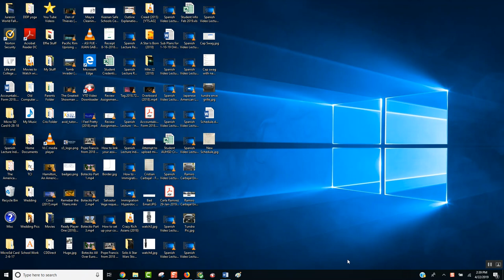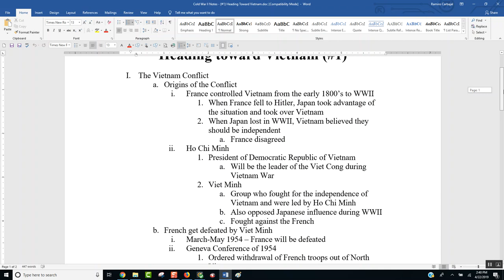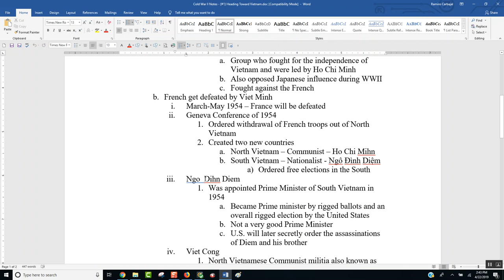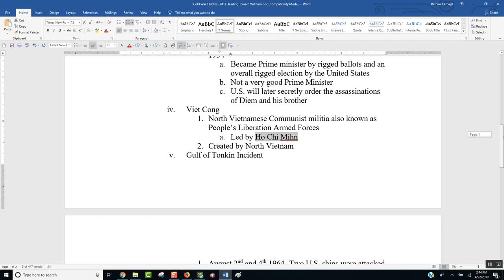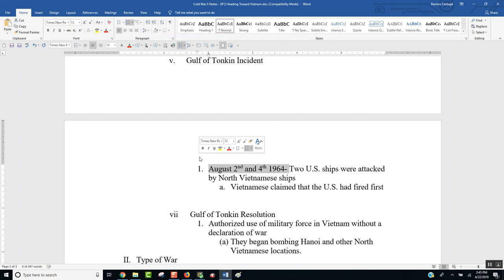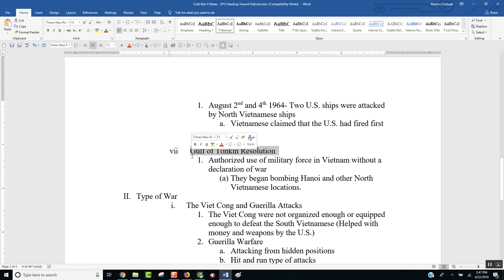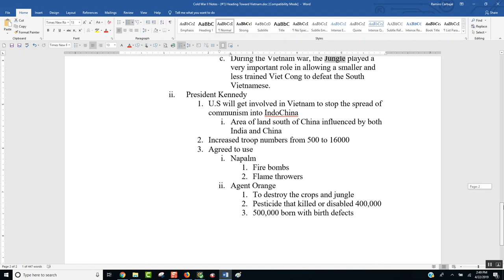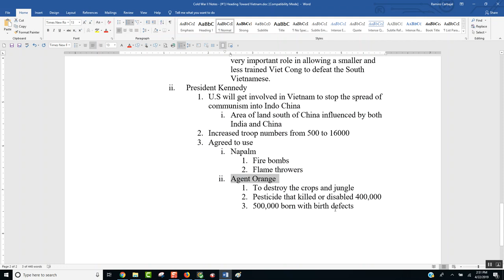Spanish Lecture Cold War II Notes #1